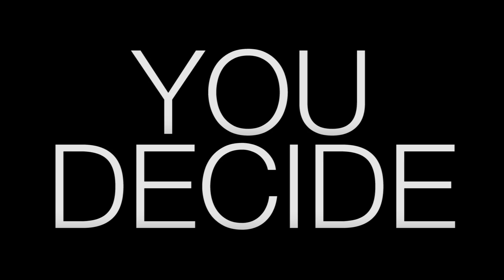WALUIGI vs RIDLEY (Super Smash Bros. Ultimate) Mega Hyper Rap Battles #3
Your resident less-than-serious series is back with an all new ultimate special! It's in Smash vs not in Smash, fan favorites Waluigi and Ridley going at it on the mic!